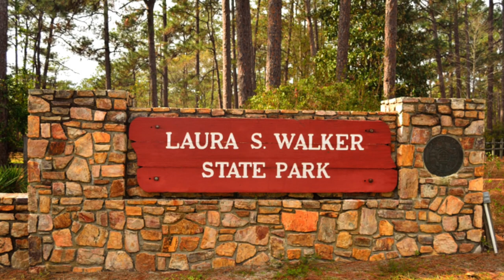Laura S. Walker State Park Campground, GA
Sign up to receive a text & email alert when a Laura S. Walker State Park campsite becomes available with Campsite Assist

Laura S. Walker State Park campground has 44 campsites (with water & electric hookups) and is located next to the 120-acre lake and near the northern edge of Okefenokee Swamp. Cabins and group camping area also available.

Campsites are suitable for tents, trailers and RVs. Each site also has a table, fire ring and grate. Campground amenities include drinking water, flush & vault toilets, laundry facilities, showers and a dump station. There’s also a camp store, playground, boat ramp, picnic areas visitor center and 18-hole golf course (“The Lakes”).